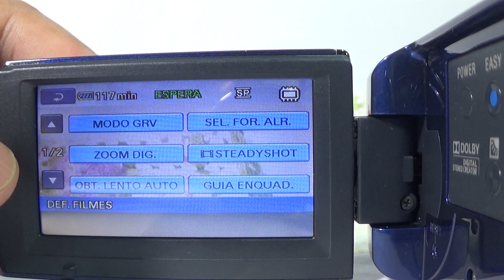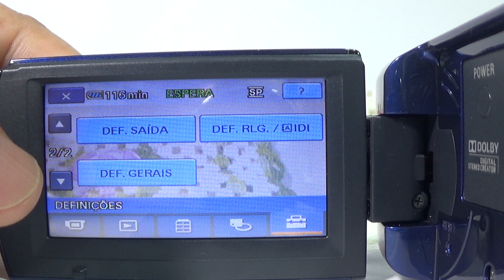Filmadora Sony dcr sx30 vga Zoom Optico 60x